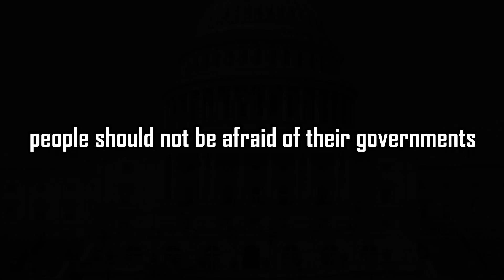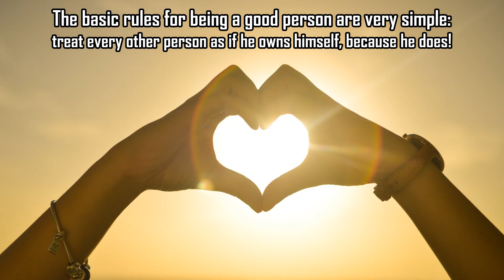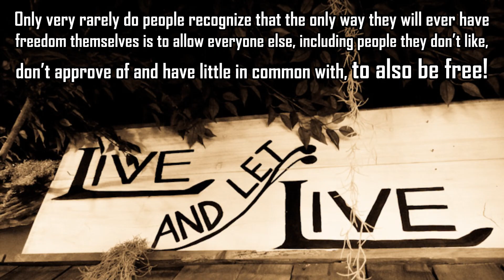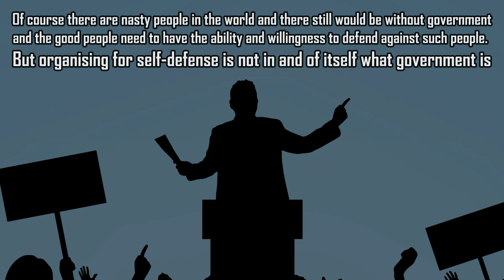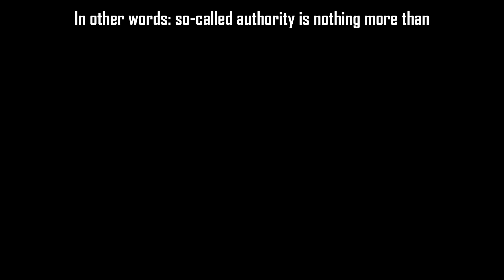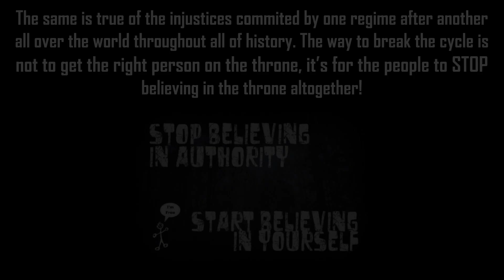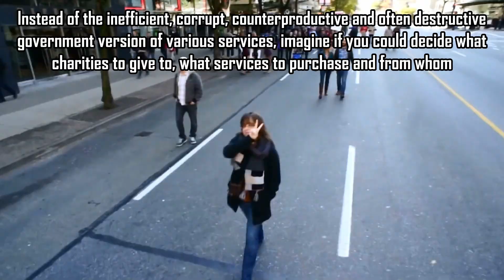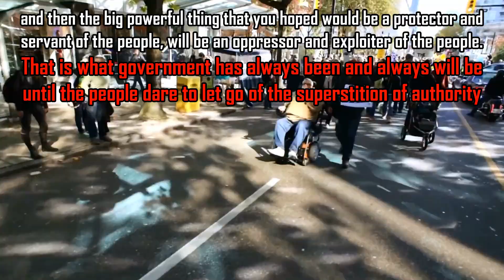The Myth of Authority (Video Contest Winner)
This video, created and submitted by"GeoShifter," was the winner of the recent video contest, to see who could make the best video to go along with the narration.